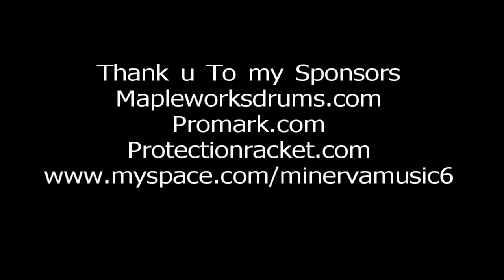Buddy Rich Band -Pick up the Pieces (Drum Cover)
Mapleworks Drums, Pro-Mark Drumsticks and Protection Racket Cases Artist Dean Minerva Plays Pick Up The Pieces performed by the Buddy Rich Band. Originally Recorded by The Average White Band